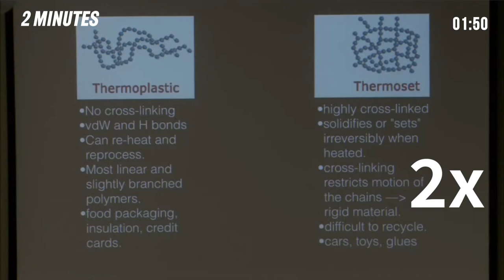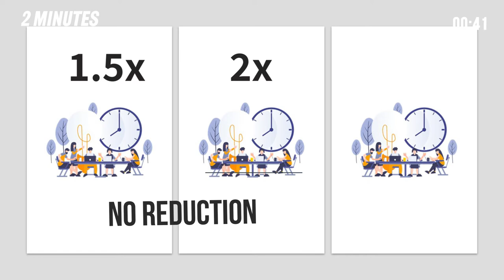Is watching lecture videos at 2x speed bad?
When I watch pre-recorded lectures, I often watch them at a 1.5 or 2 times speed, but every time I do, I’m concerned that I’m not absorbing as much as I could.

Does speeding up online lectures come at a cost to performance?

According to a new paper in Applied Cognitive Psychology, within some limits, the answer is no.

Researchers at the University of California, Los Angeles, published a study in the international journal, Applied Cognitive Psychology that “fast replay” does not reduce the learning effect and can actually increase the effectiveness.
The study involved 231 students from UCLA perform a comprehension test after watching YouTube clips on real estate appraisals and the Roman Empire.
Different students watched them at standard speed, 1.5, 2  and 2.5 times speed. The screen size was set to the full screen, and they were told not to pause or take notes during viewing. Each student took one test immediately after watching the video and another, a week later to gauge how much students absorbed the content.

The researchers actually found that students who had viewed the videos at speeds of 1.5 times and 2 times did not show any reduction in comprehension results compared to those who watched at the normal rate.

However, participants who watched videos at speeds of 2.5 times or more showed significant reduction in performance.
Fascinatingly, the study also found that students who had watched the videos at double-speed twice, immediately before the test performed higher than those who watched the video only once.

Of course, the experiment may have different impacts depending on the subject you study.
However, it seems that it is okay to speed up playback as long as the video content can be accurately perceived and understood.

So, when you’re cramming for your next exam, watching a lecture twice at double speed may be more beneficial than watching it once at normal speed.